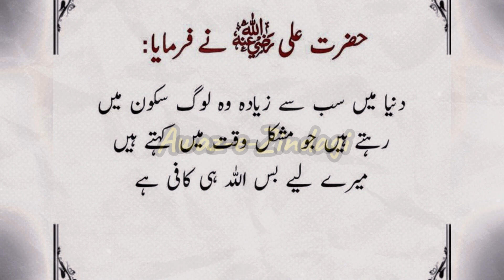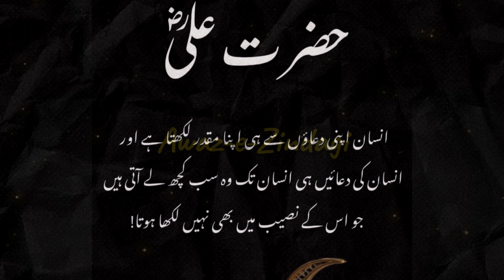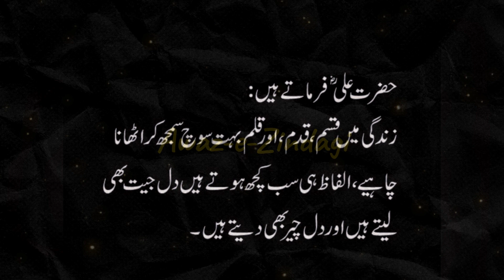Light of Knowledge: Hazrat Ali's ra Urdu Proverbs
hazrat ali quotes,quotes in urdu
quotes,hazrat ali
urdu quotes
hazrat ali quotes in urdu about friendship